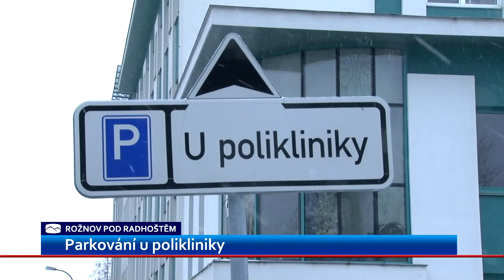U rožnovské polikliniky se bude parkovat za poplatek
Parkoviště u rožnovské polikliniky je přeplněné. Auta tady často na celý den odstavují i lidé, pracující v centru města. Problém se zaparkováním pak mají pacienti, přijíždějící k lékařům. Město má proto v plánu parkoviště zpoplatnit.